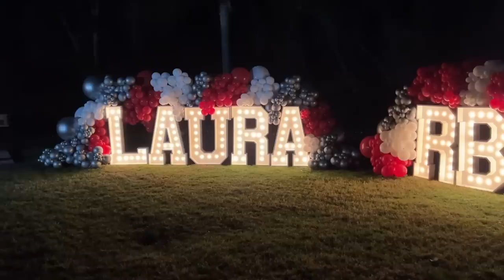SURPRISING LAURA AT HER PARTY VLOG!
Tickets to RBD, Rauw Alejandro, Kali Uchis also at Seat Geek!!